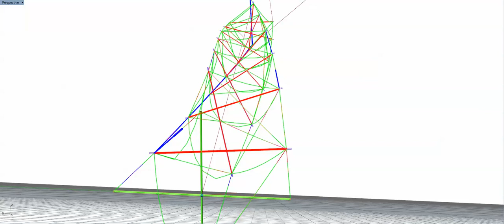OTS member force finding sim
An attempt at using K2 Engineering in grasshopper to find member forces in the OTS